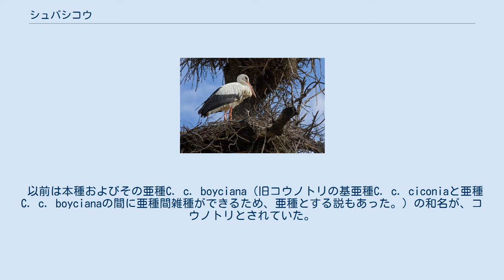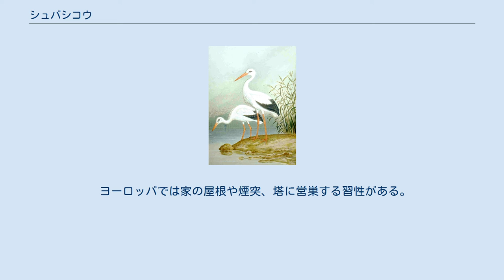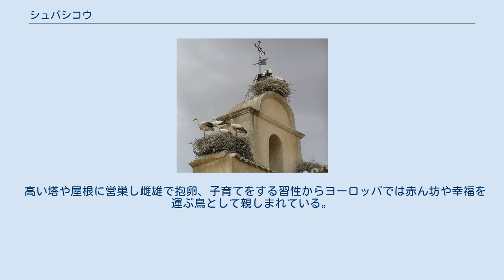シュバシコウ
黄：繁殖地、青：越冬地 シュバシコウ (Ciconia ciconia、朱嘴鸛) は、鳥綱コウノトリ目コウノトリ科コウノトリ属に分類される鳥類。
 ヨーロッパや北アフリカ、中近東に分布する。
繁殖地は主にヨーロッパと中央アジア。
特にポーランドは他を圧倒する世界最大の繁殖地で、2004年の調査で確認された全世界約23万のペアのうち約4分の1に当たる52500ペアがポーランド国内で繁殖、夏のポーランド湖水地方の田舎は木々も家々の煙突も電柱も、あらゆる高い場所がコウノトリの巣だらけになる。
 以前は本種およびその亜種C. c. boyciana（旧コウノトリの基亜種C. c. ciconiaと亜種C. c. boycianaの間に亜種間雑種ができるため、亜種とする説もあった。）の和名が、コウノトリとされていた。
DNA交雑法では別種C. boycianaとされた。
 以下の亜種の分類は、IOC World Bird List (v11.1)に従う。
 ヨーロッパでは家の屋根や煙突、塔に営巣する習性がある。
雌・雄共同で抱卵、育雛をする。
 分布が非常に広く生息数も多いと考えられており、2016年の時点では絶滅のおそれは低いと考えられている。
一部の地域では生息数が減少しているものの、2016年の時点では種全体としては生息数は増加傾向にあると考えられている。
一方で湿原開発や河川改修・ダム建設・汲み上げなどによる生息地の破壊、干ばつや砂漠化・農薬の使用による獲物の減少、農薬や食肉類用の毒餌による中毒、狩猟、送電線との衝突死などによる影響が懸念されている。
 日本では1964年に大阪市天王寺動物園が、初めて飼育下繁殖に成功した。
 縁起が良い鳥として危害が加えられないため、人をそれほど恐れない。
 リトアニアの国鳥である。
 高い塔や屋根に営巣し雌雄で抱卵、子育てをする習性からヨーロッパでは赤ん坊や幸福を運ぶ鳥として親しまれている。
このことから欧米には「シュバシコウが赤ん坊をくちばしに下げて運んでくる」または「シュバシコウが住み着く家には幸福が訪れる」という言い伝えが広く伝えられている。
日本でもこのため「コウノトリが赤ん坊をもたらす」と言われることがある。